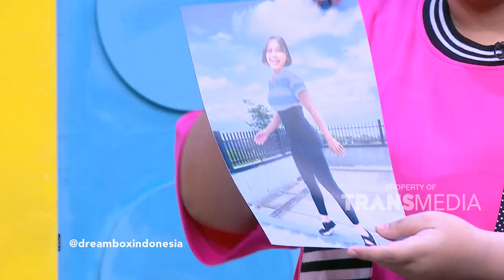Semua Orang Kaget Ligat Foto Mimin Eva !! | DREAM BOX INDONESIA (28/10/23) P2